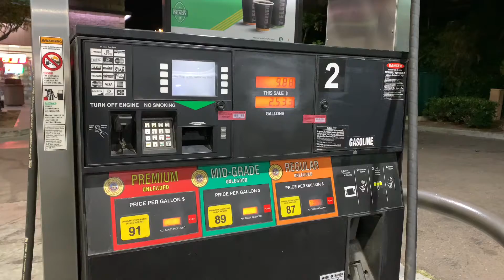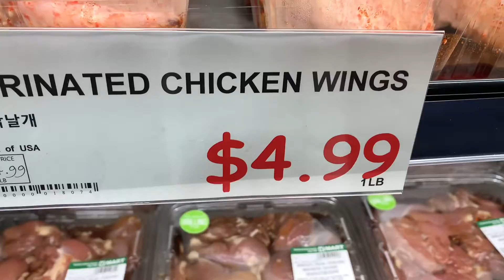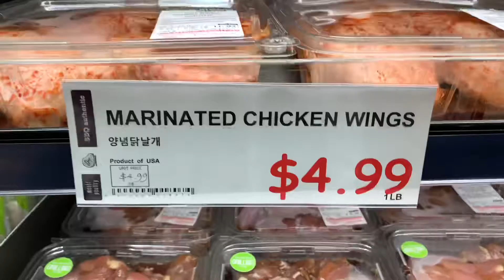ONLY廣東話 VLOG #11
真係好耐冇整呢個VLOG。 係因為太忙。